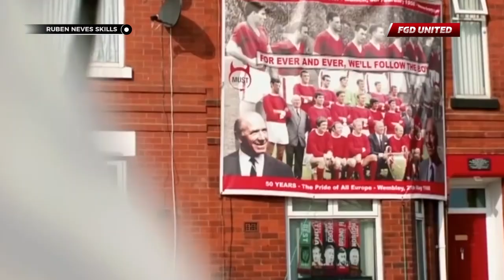LEBIH KREATIF DARI POGBA 😱 Inilah Calon Gelandang Baru Man United Ruben Neves Pengganti Pogba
Official Youtube Channel of FGD Football Team ;